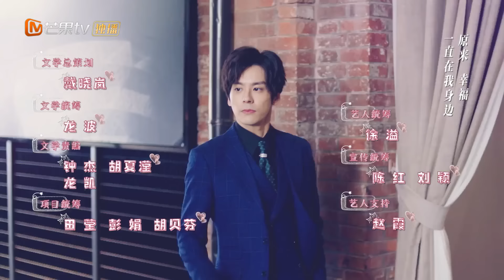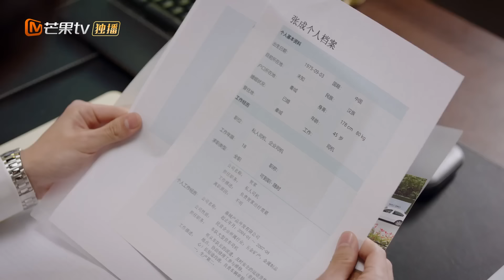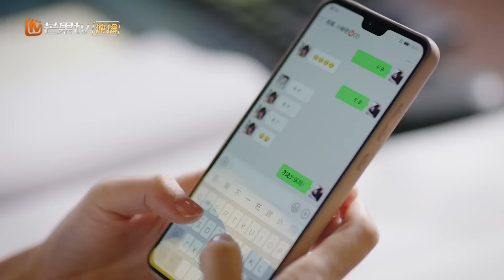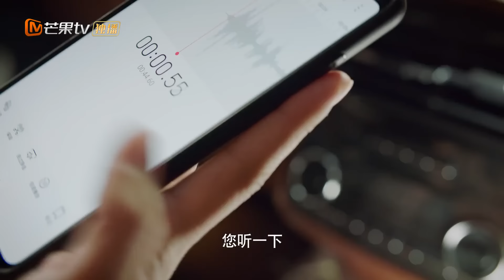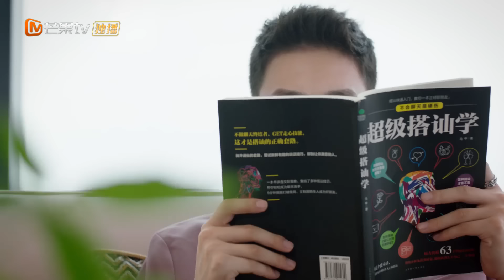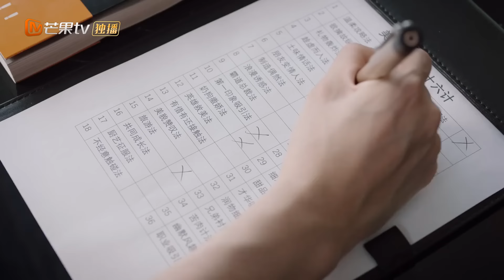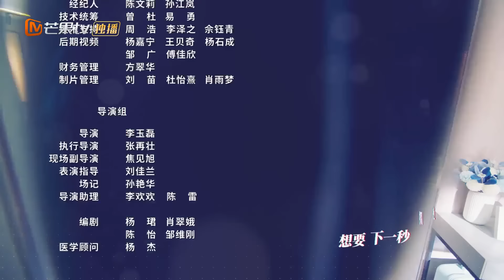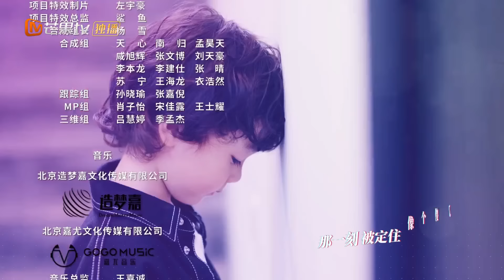[ESP. SUB] Amor Inolvidable | Episodios 12 Completos(Unforgettable Love) | MangoTV Spanish